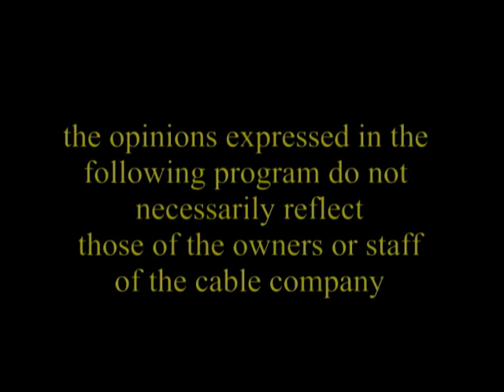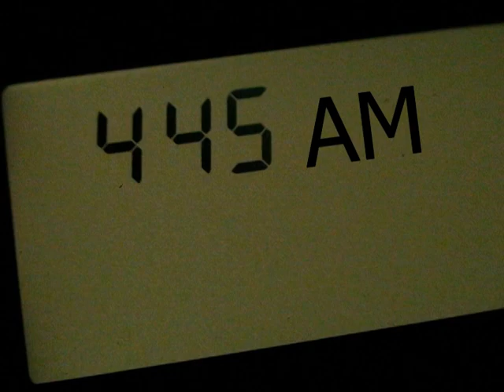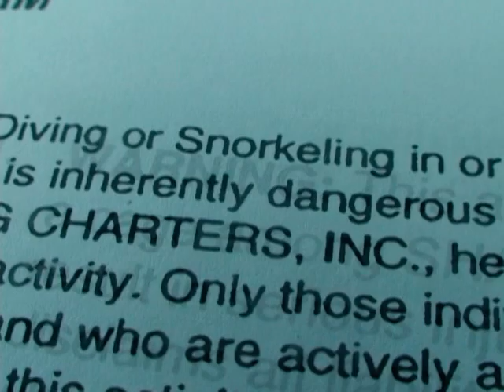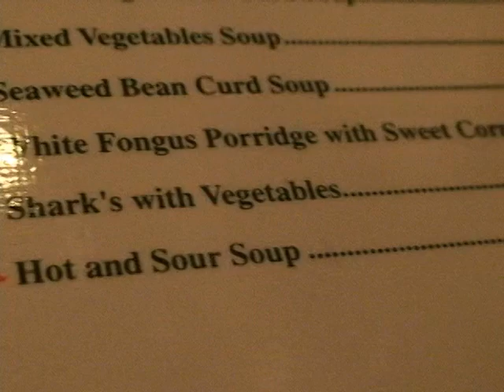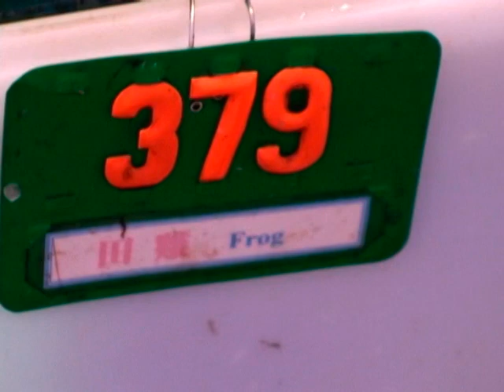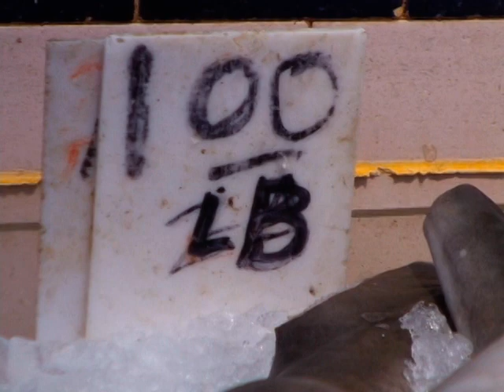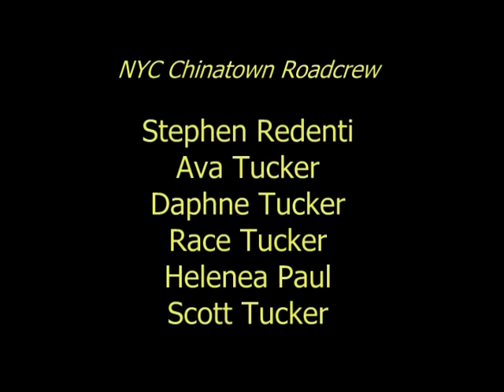Expedition New England- Episode 72 "Blue Shark"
After three decades of dealing with the aftermath of the movie "Jaws" little has changed.  The oceans are being systematically culled of sharks and anything else we can consume yet Scott Tucker of Expedition Earth won't give up the dream that one day everyone learns to love and respect sharks.  This documentary is another example of his journey to that end.